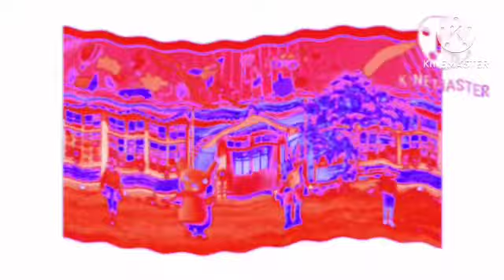Radio test number 2 warm up exercise exercise with Pokémon videoup v10